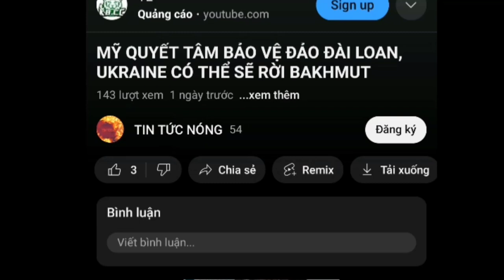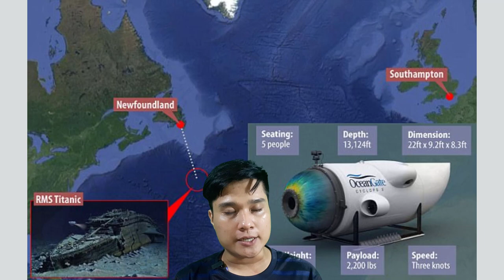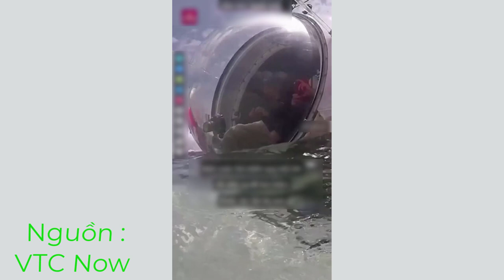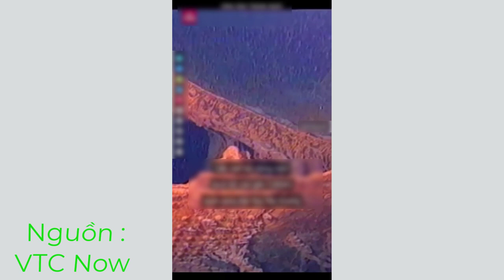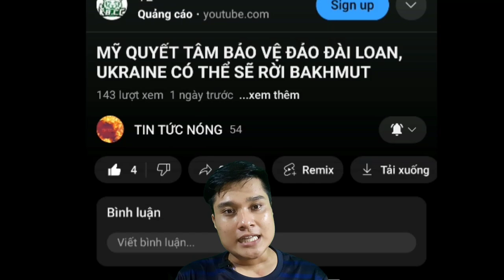Tàu Lặn Titan Mất Tích Khi Chưa Khởi Hành Được 2 Giờ. Chiếc Xe Nghi Vấn Là Nguyên Nhân Gây Vỡ Đập.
Đây là kênh youtube chuyên về các video tin tức nóng chọn lọc trong ngày. Cảm ơn cả nhà nhiều ạ.